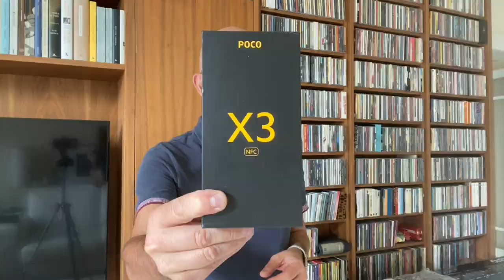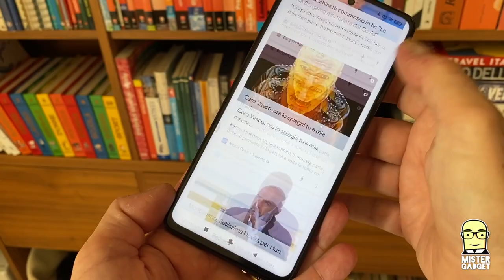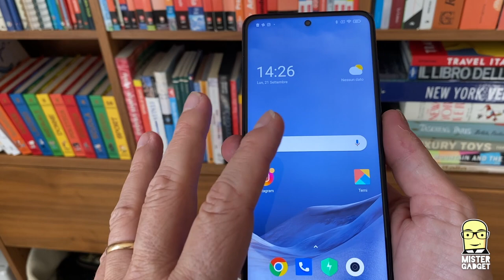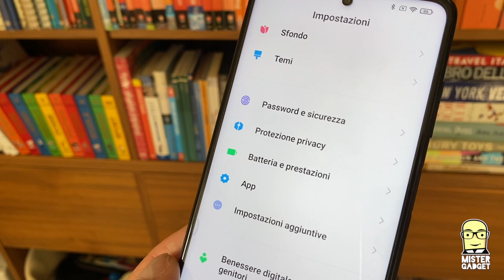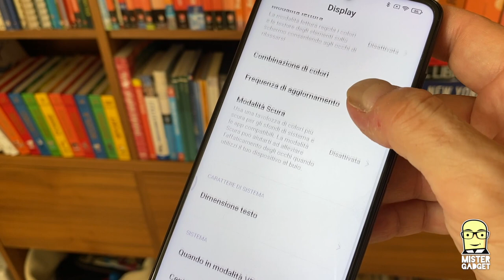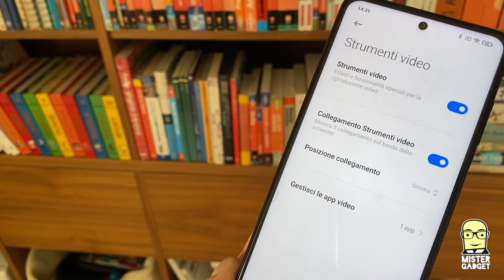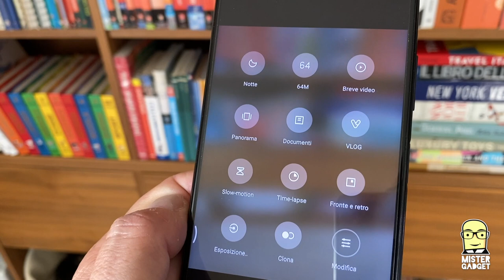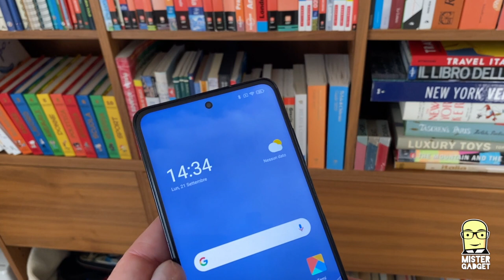Recensione Poco X3 NFC, impossibile chiedere di più!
Lo sappiamo, nessuno è perfetto, nemmeno questo smartphone, ma per il prezzo che viene richiesto bisogna ammettere che l'offerta è molto interessante.

Ci sono due versioni, una costa poco più di 200 €, l'altra invece è poco oltre i 250, entrambe sono un concentrato di sostanza, con soluzioni e dotazioni tipiche dei prodotti migliori, a partire dallo schermo con una frequenza di campionamento da 120 Hz.